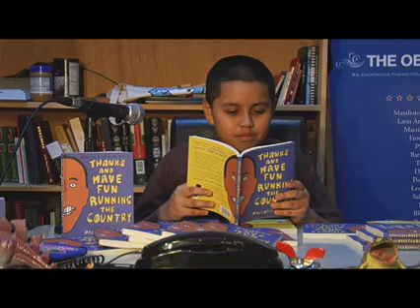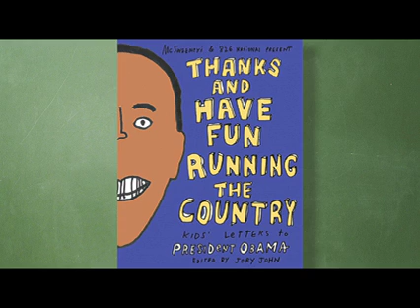Thanks And Have Fun Running the Country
A few days after the election of Barack Obama, kids around the country were asked to provide advice and guidance to their new president. In this collection, arriving at inauguration time, there's loads of advice for the president, often hilarious, sometimes heartfelt and occasionally downright practical. Students from all over the country reach out to the 44th president, speaking to the issues closest to their hearts, relating their life stories, and asking for help. Topics include the economy, education, war, global warming, race relations in America and immigration. The book also includes letters about snow cones, puppies, microwavable burritos, dinosaur projects, multiplication and the ghost of Abraham Lincoln, reportedly haunting a White House bedroom.

Thanks and Have Fun Running the Country includes such advice as:
"If I were president, I would help all nations, even Hawaii."
— Chad Timsing, age 9, Los Angeles

"I really hope you put America back together. No pressure though."
— Sheenie Shannon Yip, age 13, Seattle

"1. Fly to the White House in a helicopter. 2. Walk in. 3. Wipe feet. 4. Walk to the Oval Office. 5. Sit down in a chair. 6. Put hand sanitizer on hands. 7. Enjoy moment. 8. Get up. 9. Get in car. 10. Go to the dog pound."
— Chandler Browne, age 12, Chicago

And, while it wasn't advice, exactly, we thought this was worth sharing:
"You are just like a big me." — Avante Price, age 7, Seattle